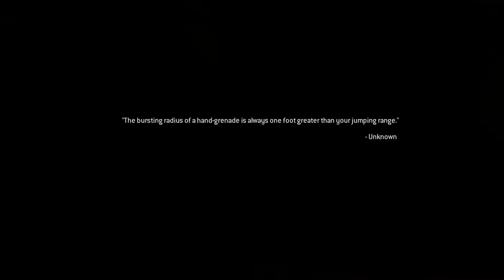Call of duty modern warfare 2 Remastered campaign Walkthrough Part 7 pc gameplay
pc specification
core i5 6gen
graphic card Rx480